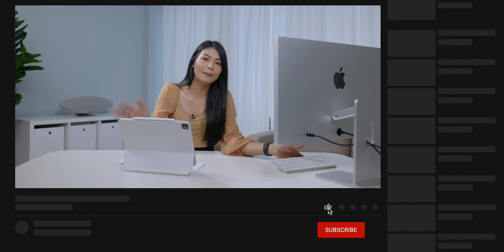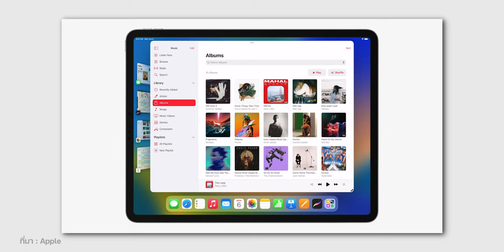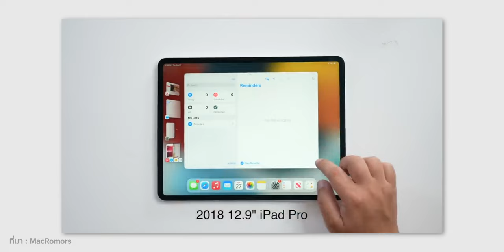Stage Manager รองรับ iPad Pro รุ่นเก่าแล้ว! ใน iPadOS 16.1 Developer Beta 4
Apple ปล่อยอัปเดต iPadOS 16.1 Developer Beta 4 แล้ว พร้อมระบุว่าฟีเจอร์ Stage Manager รองรับการใช้งานกับ iPad Pro รุ่นเก่าด้วย! ก่อนหน้านี้รองรับแค่ iPad Pro รุ่นชิป M1 เท่านั้น ไปชมกันเลย

00:00 - เปิดคลิป
00:25 - ฟีเจอร์ Stage Manager ใน iPadOS 16
00:50 - Apple ปล่อยอัปเดต iPadOS 16.1 Developer Beta 4
01:37 - ข้อจำกัด Stage Manager ใน iPad Pro รุ่นเก่า
01:51 - iPadOS 16 อาจปล่อยอัปเดต ต.ค. นี้
02:12 - ทดสอบ Stage Manager ใน iPad Pro รุ่นเก่า
02:25 - ทิ้งท้าย

*iPadOS 16 มีกำหนดปล่อยอัปเดต เดือน ต.ค. 2022 นี้